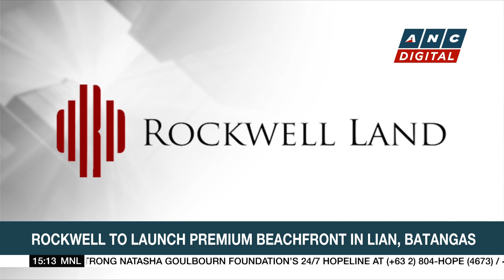Rockwell to launch premium beachfront in Lian, Batangas | ANC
Market Edge: Here's more local corporate stories.